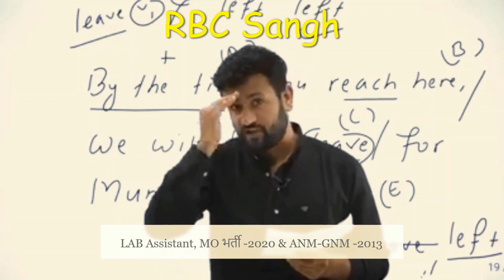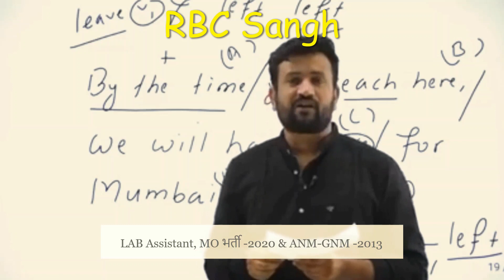ANM-GNM भर्ती-2013, LAB Assistant भर्ती -2018 & MO भर्ती -2020 को लेकर Upen_Yadav का सन्देश